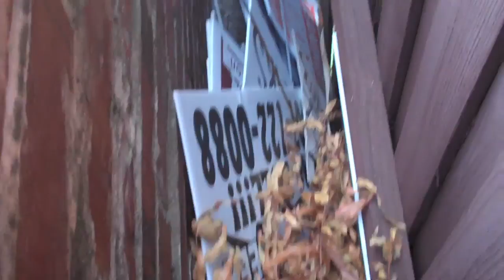PLANKING: A Blockbuster Moment!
Have you heard of planking before or tried it yourself? We have.

CONE-ING IS THE NEW PLANKING! (AlkiStevens)